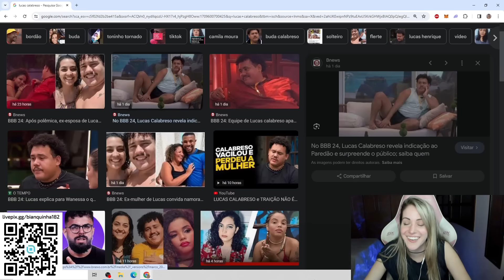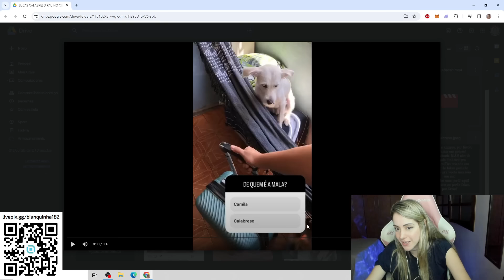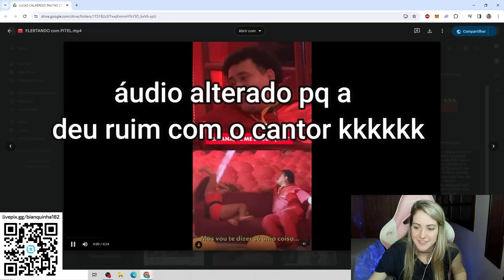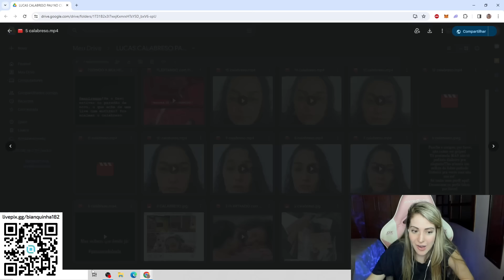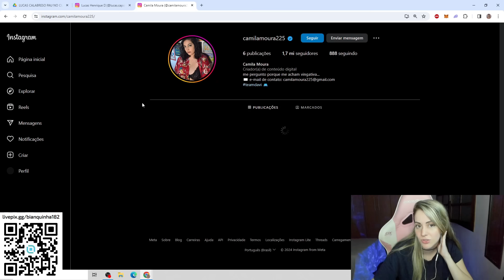CALABRESO TRAIU E A EX ESPOSA SE PRONUNCIOU!!